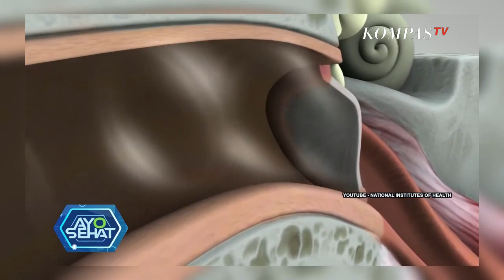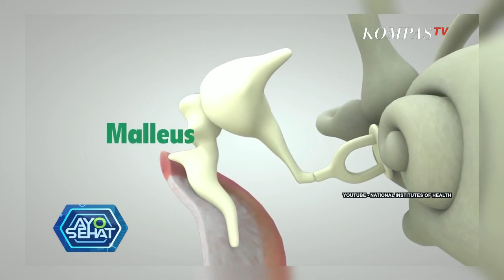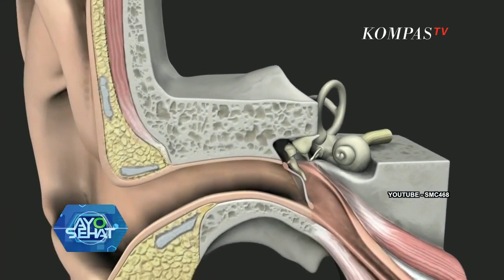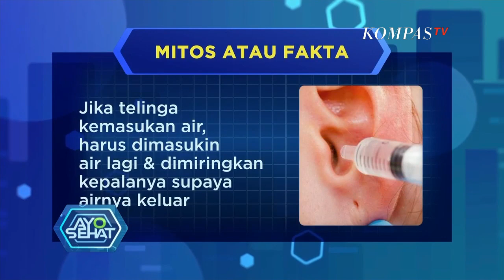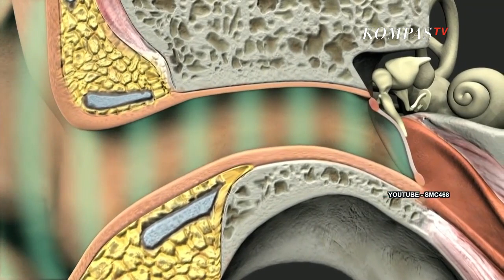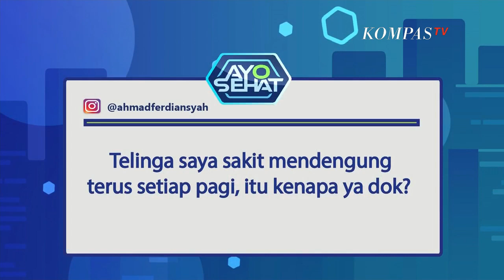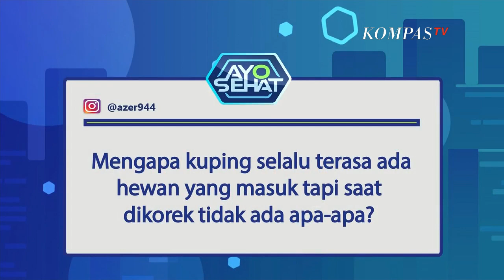Telinga Sehat, Pendengaran Kuat - AYO SEHAT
KOMPAS TV - Telinga merupakan salah satu bagian tubuh yang memiliki peran sangat penting untuk kehidupan manusia, tanpa adanya telinga maka seseorang tidak dapat menjalankan fungsi pendengaran hingga dapat menyebabkan kondisi seseorang menjadi bisu karena tidak adanya suaa yang ditangkap ataupun didengar.

Untuk itu, merawat telinga sangatlah penting untuk dilakukan. Membersihkan telinga adalah tahapan pertama sebagai bagian dari cara merawat telinga. Tindakan-tindakan yang bersifat khusus perlu dilakukan seseorang untuk mencegah terjadinya penyakit atau infeksi di dalam telinga.

Selain dengan membersihkan telinga, menghindari suara-suara yang tidak perlu seperti suara yang sangat keras dan bising, juga menjadi salah satu cara merawat telinga, agar tidak kehilangan fungsinya untuk mendengar.

Namun tahukah anda, bahwa ada beberapa hal yang perlu diperhatikan dalam melakukan perawatan telinga, diantaranya seperti;

Jangan mengorek kotoran telingga menggunakan cotton bud

Kunyah makanan dengan baik, gerakan mulut ketika mengunyah makanan dapat membantu proses pengeluaran kotoran dari dalam telinga.

Jangan gunakan headphone atau earphone dengan volume yang terlalu keras

Jaga kondisi telinga untuk tetap kering untuk menghindari infeksi

Jika merasa memiliki gangguan pendengaran akibat beberapa faktor, segeralah periksakan telinga ke dokter. Jika diperlukan, pertimbangkan pula untuk melakukan pemeriksaan telinga secara teratur, misalnya satu tahun sekali.

Temukan informasi Kesehatan menarik lainnya hanya di Ayo Sehat, setiap Jumat pukul 10.30 WIB hanya di Kompas TV